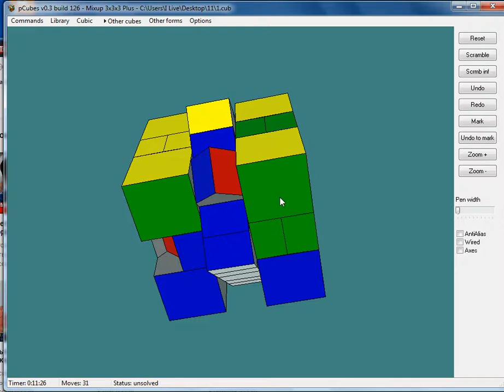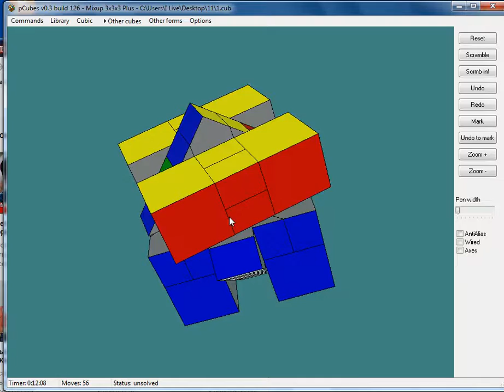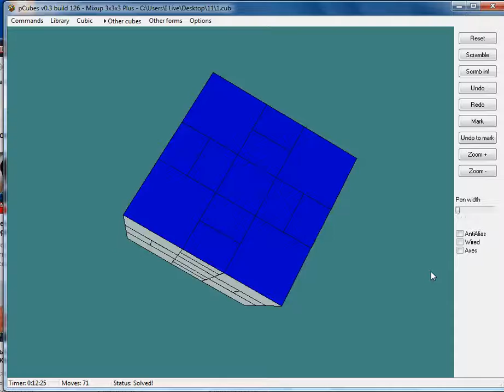Паритет Mixup plus